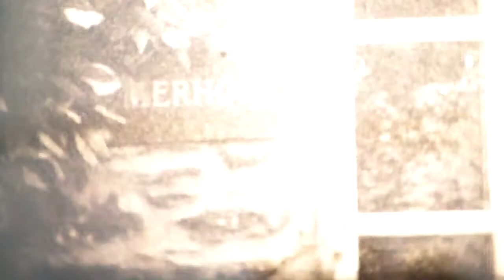Hammerhole cine film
Some very out-of-date Kodak Tri-X, shot on my Canon Electronic 814 cine camera and crudely digitised.
Time lapse footage, shot at roughly 1fps and played back at 18fps.